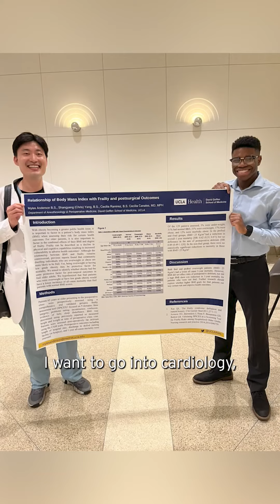Meet UCLA med student Myles Anderson! 💙💛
Meet Myles Anderson, a second-year medical student who's part of the CDU/UCLA Medical Education Program! 💙💛